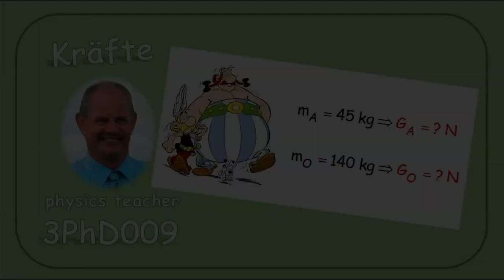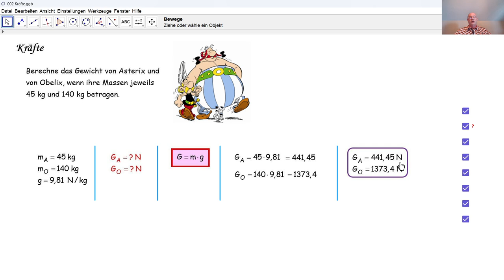Physik 3PhD009 Kräfte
Wir berechnen Gewichtskräfte wenn die Massen bekannt sind.